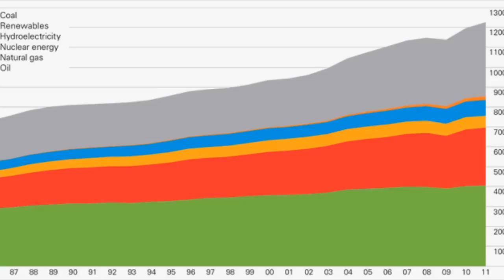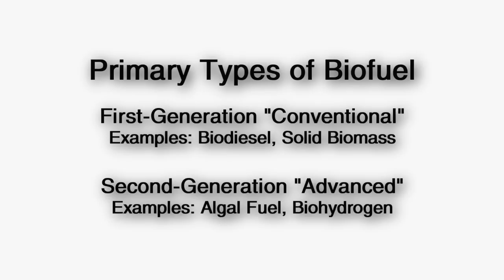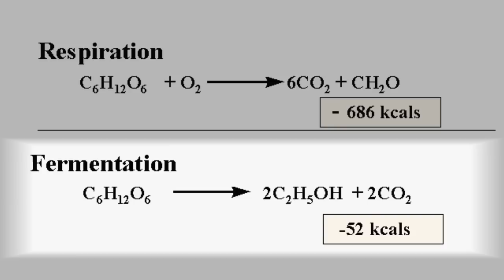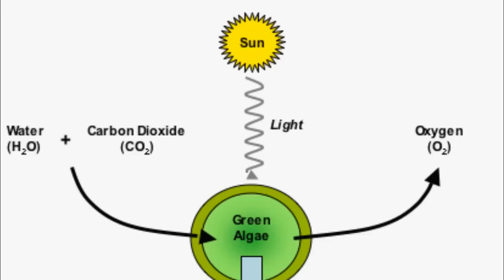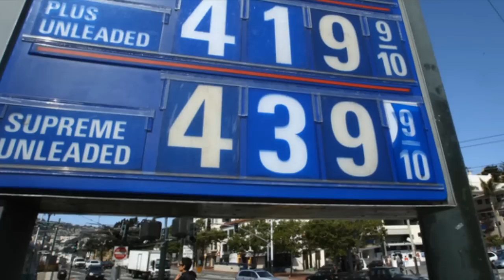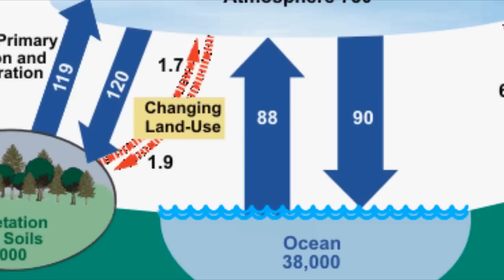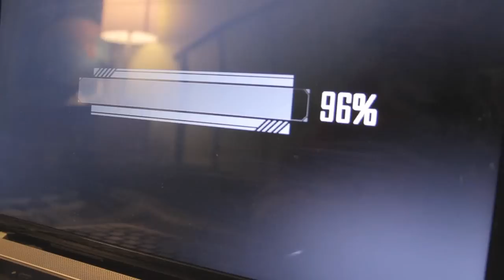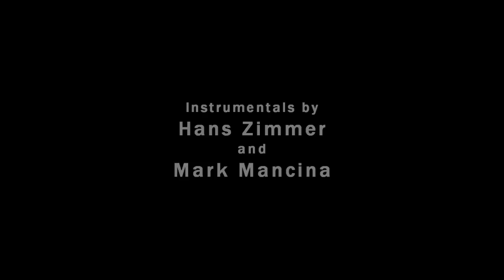Biofuel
As a quasi-sequel to our previous science videos on Biodiversity and Solar Power, here is our new biology documentary on biofuel. Learn all about its methods of production, its significance to society, and its importance in a world where non-renewable fuels are nearing the limit of their supply.

You're waiting for a train.

Our website is still down for renovations, unfortunately, but when it's up again, it'll be your destination for upcoming trailers, blog posts, and neat production materials:

Smiling Pig Productions 2013 - 'The Revolution of the Pig'
Presented by Ryan Conrad
Written, Directed, and Edited by Ryan Conrad